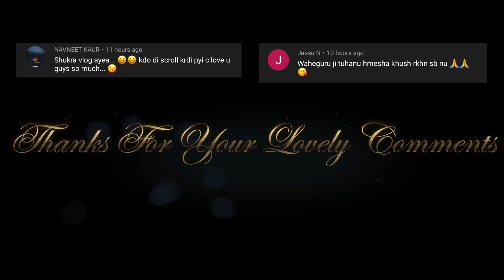MOVING WITH HOMIES | DAY 4 | FULL ON FUN | INDER & KIRAT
Lets get social:
INDER & KIRAT INSTAGRAM: